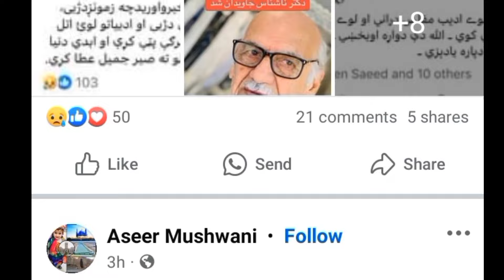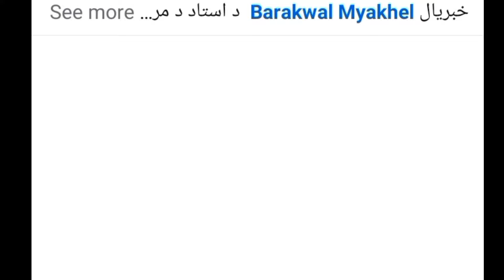nashenas last video / pashto singer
pashto talk new video nashenas
neshenas song